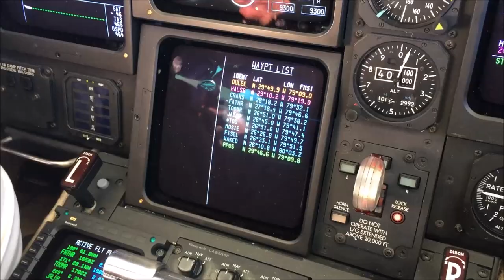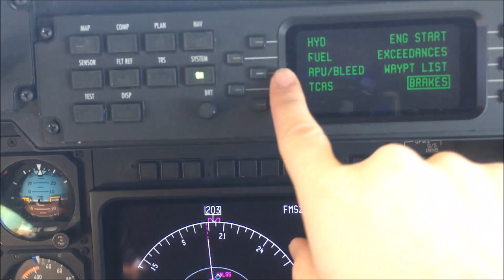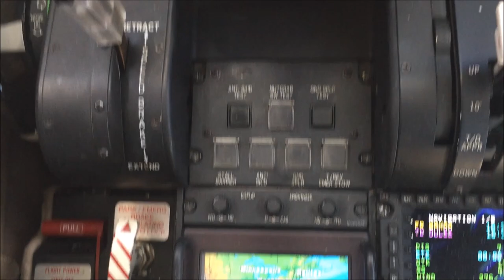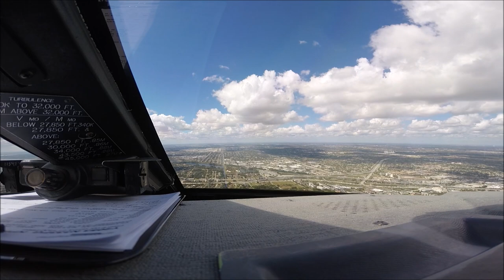Gulfstream IV-SP Flight from Philadelphia KPHL to Opa-Locka Executive KOPF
Gulfstream IV-SP Flight from Philadelphia International Airport (KPHL) Runway 27L to Opa-Locka Executive Airport (KOPF) Runway 27R Miami, Florida. Taxi to Signature Flight Support FBO. GoPro and iPhone